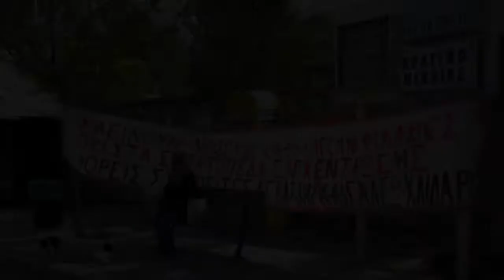Γιώργος Γεωργιαννάκης, υποψήφιος Δήμαρχος Αγίας Βαρβάρας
Αν δεν αντισταθούμε οι πόλεις μας θα γίνουν μοντέρνες φυλακές
Ρεπορτάζ-βίντεο: Άγγελος Καλοδούκας
Την προσωρινή αναστολή της κατασκευής του κέντρου κράτησης μεταναστών στις εγκαταστάσεις του νοσοκομείου "Λοιμωδών" κέρδισαν χάρις στις κινητοποιήσεις τους οι κάτοικοι της Αγίας Βαρβάρας, Χαϊδαρίου και Αιγάλεω. Οι κινητοποιήσεις των κατοίκων θα συνεχιστούν με αίτημα να επαναλειτουργήσει το νοσοκομείο. Στο πλευρό των κατοίκων βρέθηκε εξ' αρχής η Αριστερά και ο ΣΥΡΙΖΑ. Επικεφαλείς βρέθηκαν οι τρεις υποψήφιοι δήμαρχοι της περιοχής. Ο Δημήτρης Μπίρμπας, υποψήφιος Δήμαρχος Αιγάλεω, «Ανάπλαση Αιγάλεω», ο Γιώργος Γεωργιαννάκης, υποψήφιος Δήμαρχος Αγίας Βαρβάρας, «Συμπαράταξη για τον Άνθρωπο και την Πόλη» και ο Θοδωρής Σπηλιόπουλος, υποψήφιος Δήμαρχος Χαϊδαρίου, «Πολίτες σε Δράση-Οικολόγοι Πράσινοι».
Με το φακό του left μιλήσαμε και με τους τρεις. Ο Θοδωρής Σπηλιόπουλος μας περιγράφει την πορεία του νοσοκομείου στο χρόνο, την απόφαση του Άδωνη Γεωργιάδη και της συγκυβέρνησης ΝΔ-ΠΑΣΟΚ να κλείσουν το νοσοκομείο αλλά και τις αντιδράσεις των κατοίκων.
Ο Δημήτρης Μπίρμπας, υποψήφιος Δήμαρχος Αιγάλεω μας περιγράφει τις πραγματικές προθέσεις της κυβέρνησης. Προθέσεις που δεν ήταν η δημιουργία ενός ανοιχτού κέντρου υποδοχής αιτούντων άσυλου αλλά η δημιουργία ενός στρατοπέδου κράτησης.
Τέλος ο Γιώργος Γεωργιαννάκης, υποψήφιος Δήμαρχος Αγίας Βαρβάρας, μας περιγράφει την πρόταση των δημάρχων της Αριστεράς για τη δημιουργία ενός «υγειονομικού πάρκου» στους χώρους του νοσοκομείου "Λοιμωδών".